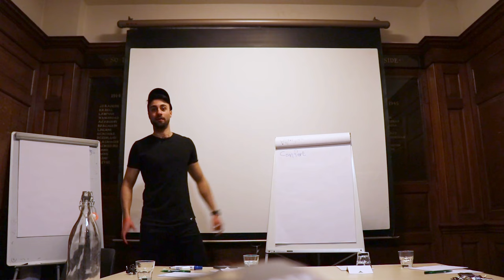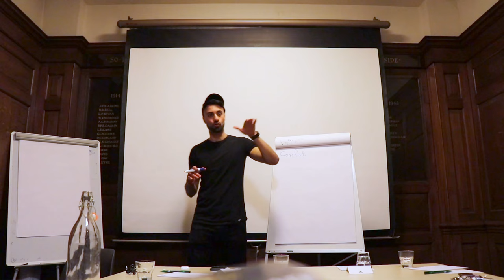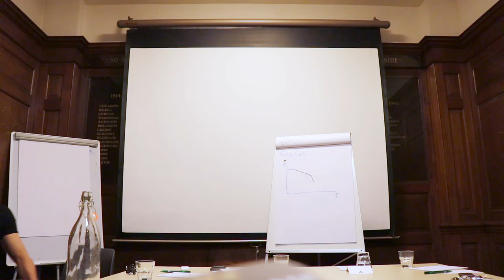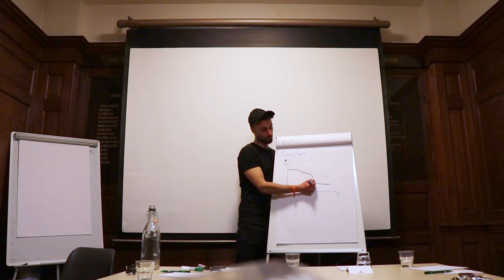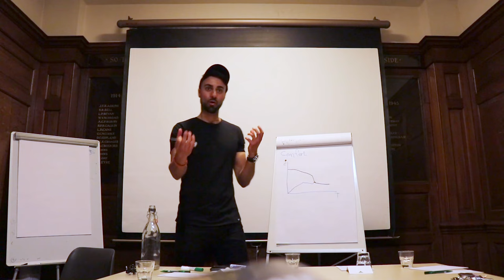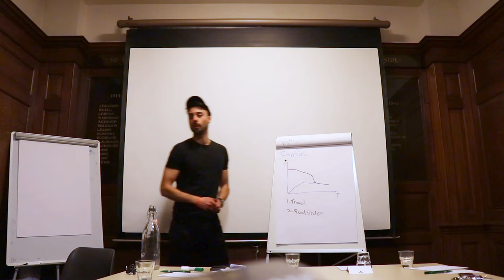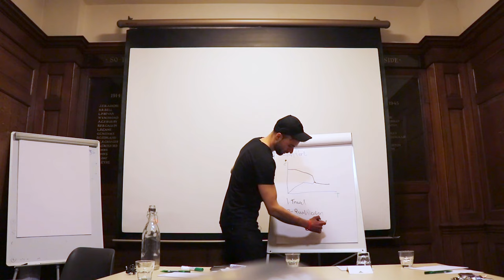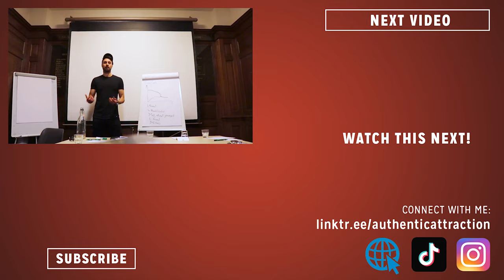The No. 1 Reason Why Numbers Flake in Cold Approaching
Find out the no. 1 reason why numbers flake in cold approaching. In this video you will learn how to make your interactions solid and improve your results.

🎯 Struggling to Attract Beautiful Women? Take My Quiz NOW to Solve Your Biggest Sticking Point and Get Your FREE Personalised Guide (Worth £200+)

📲 Ask me your burning dating question on WhatsApp, and I'll give you free advice!